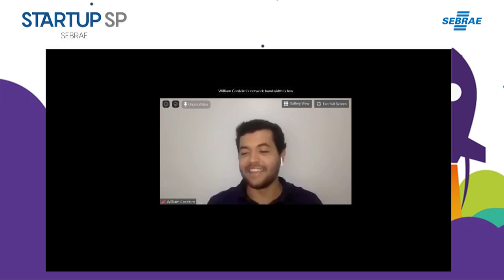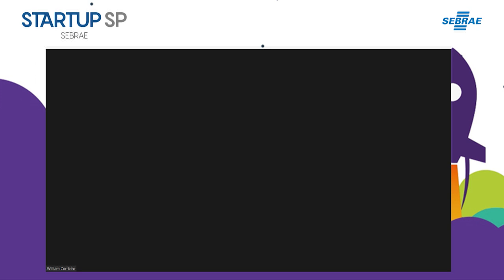BootCamp dia 1 (6/5/20): "Como Conquistar Investimento-Anjo na Crise do COVID-19?"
"FEA Angels, GV Angels, MIT Angels e Poli Angels: Como Conquistar Investimento-Anjo na Crise do COVID-19?" com Ivan Marques, Guilherme Potenza, Wlado Teixeira,  William Cordeiro, Maria Alice e Rubens Approbato